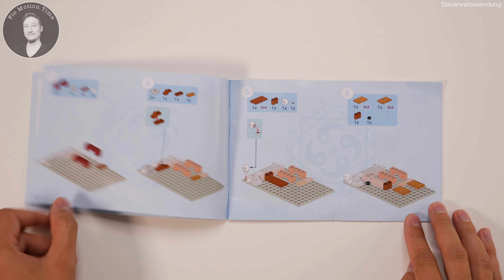Onmyoji Black & White Mochi Shop - Keeppley K20119 - Review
Hallo Freunde, das letzte Set aus der Onmyoji Food Festival Serie ist fertig aufgebaut.
Wieder einmal ein super schönes kleines Set von Keeppley.
Aber guckt selbst, viel Spaß

Timestamps
00:00 Begrüßung
00:23 Set Daten
01:06 Set Inhalt
02:16 Stop Motion Build
03:04 Review Anfang
Aber ihr unterstützt mich dabei mehr Videos zu machen 😊